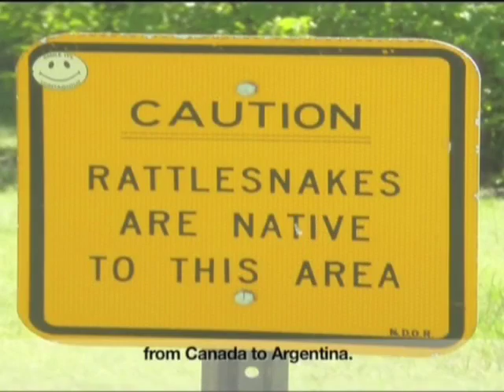Desert Animals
An animated photostory with images and subtitles for the chapter 'Desert Animals'.